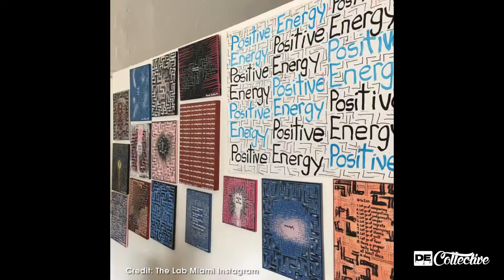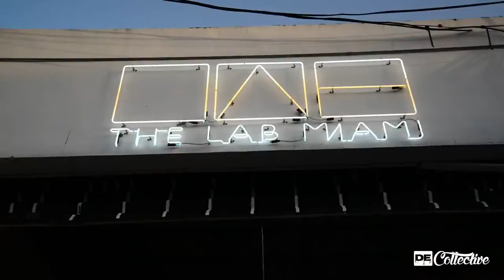DE Collective Artist Feature - ERIC NINE - Collective Chronicles #1 The Lab Miami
Introducing the "The Collective Chronicles" which will be a mini docu series of video features including dope Artists, musicians, chefs and all around people we think are awesome! A part of our D.E. Collective.
Here is episode #1 with @eric_nine at @thelabmiami in Wynwood Miami